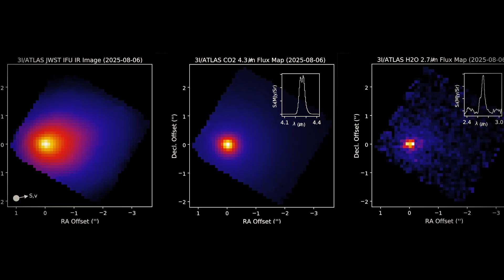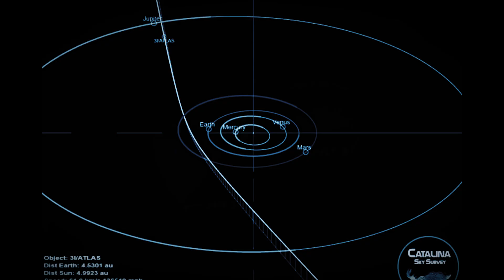3I/ATLAS: The Interstellar Visitor That Shouldn’t Exist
3I/ATLAS is the third interstellar comet ever discovered, and many astronomers think it might not be a comet at all. Discovered in July 2025, this interstellar visitor races through the solar system at about 130 000 mph and defies almost every rule of comet behavior. Its orbit lies nearly in the ecliptic plane but moves retrograde and will pass disturbingly close to Venus, Mars and Jupiter. It glows brighter than expected yet has almost no tail, and its gas cloud vents mostly carbon dioxide, cyanide and nickel without iron, a mix that some say looks less like nature and more like industrial exhaust. Harvard astrophysicist Avi Loeb has proposed that 3I/ATLAS could be an alien probe performing a reconnaissance mission, a claim most scientists reject but the anomalies remain.

📺MAIN CHANNEL - @pandox_yt

In this video we break down the six mysteries of 3I/ATLAS: its uncanny orbit alignment, its retrograde trajectory, its extreme speed, the brightness‑versus‑size paradox, its bizarre chemical composition and the fact that it will reach perihelion behind the Sun on 29 October 2025, hiding any maneuvers from Earth. The object likely entered the solar system about 8000 years ago, when humans were first inventing writing. The Dark Forest hypothesis, which imagines a universe where civilizations stay silent or strike first. Could this object be a weapon from another civilization?. We also compare these ideas to natural explanations proposed by scientists, such as nickel carbonyl chemistry, processed ices, and detection biases, and show how 3I/ATLAS compares to earlier interstellar visitors ’Oumuamua and 2I/Borisov.